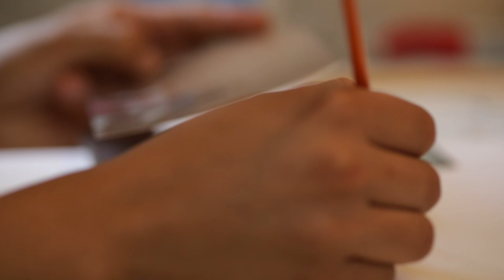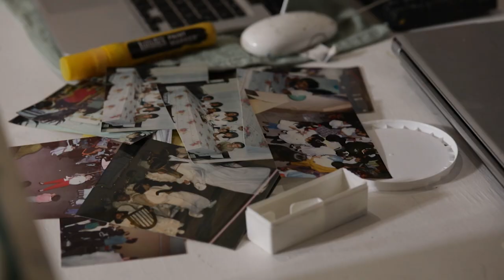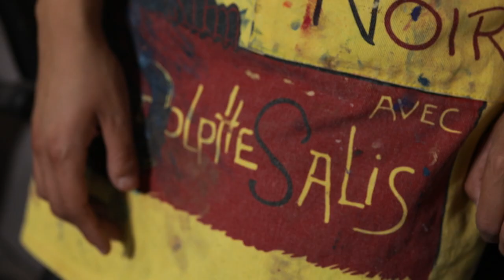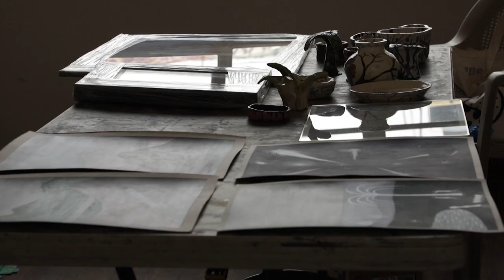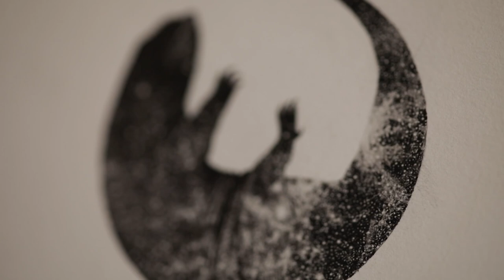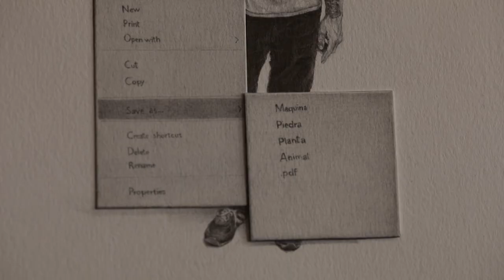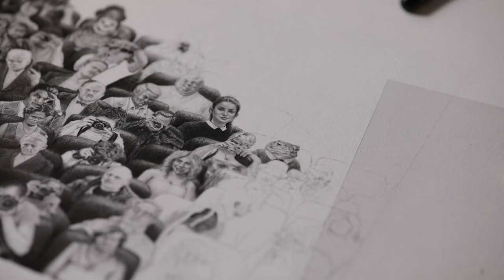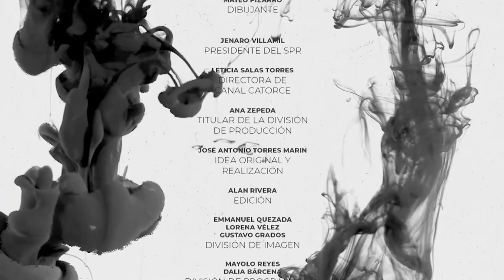Arte Vivo | Melissa Paredes. Artista Visual / Mateo Pizarro. Dibujante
Después de un proceso de descubrimiento Melissa Paredes encontró en el arte su verdadera vocación, para ella es muy importante que exista un vínculo emocional con cada obra que inicia, por ello es que su principal fuente de inspiración proviene de recuerdos y memorias familiares propias y ajenas. Se autodefine como una dibujante alegre, quien encuentra en el arte la expresión del ser humano.
Por otra parte, tenemos a Mateo Pizarro, artista colombiano que encontró en el dibujo la manera de crear un lenguaje propio. En sus obras combina animales y elementos de la naturaleza, dando pie a un arte surrealista que transita de lo real a lo imaginario.